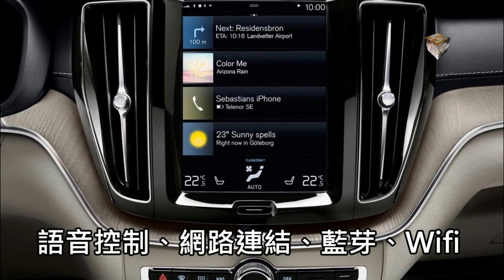Volvo XC60 2代台灣最快下半年 SUV 沃尔沃 富豪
搭載 SPA 模組化平台